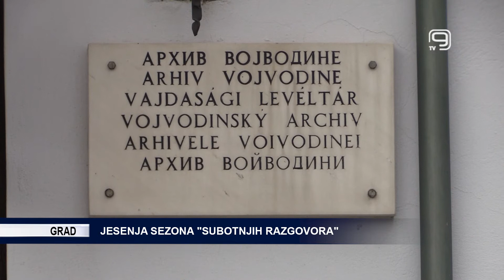TV KANAL 9, NOVI SAD: JESENJA SEZONA SUBOTNJIH RAZGOVORA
U Arhivu Vojvodine u subotu počinju "Subotnji razgovori" koje organizuju Heror Media Pont i Arhiv Vojvodine uz podršku Uprave za kulturu grada Novog Sada.